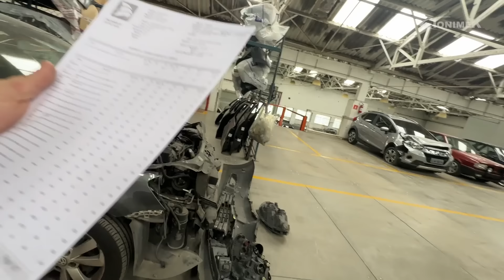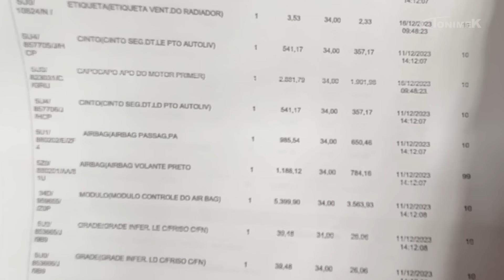PERDA TOTAL POR FALTA DE PEÇA? | Tonimek Avalia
TONIMEK01
TONIMEK02
TONIMEK05
TONIMEK06
Conheça a PneuStore
SKF do Brasil
Conheça a Indasa Abrasivos
Associação das Oficinas do Brasil
Facebook: AOB - Associação das Oficinas do Brasil
E-Master Elevadores
Mercado do Pintor
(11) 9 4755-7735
Maxi Rubber
Dimension Car Care
Dúvidas, críticas e/ou sugestões:
Endereço: Tonimek Auto Center Av. Dr. Gastão Vidigal, nº 1078 | Vila Leopoldina CEP: 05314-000